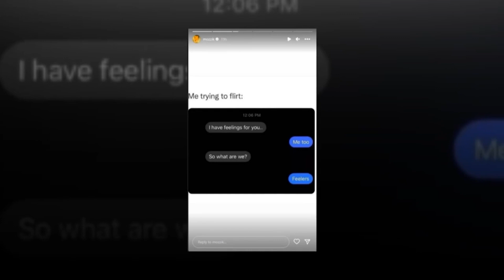Mozzik ka dicka per te thene per karakterin e tij